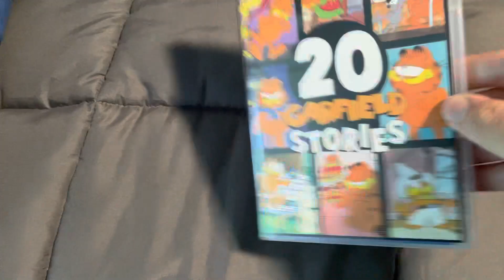20 Garfield Stories DVD Overview